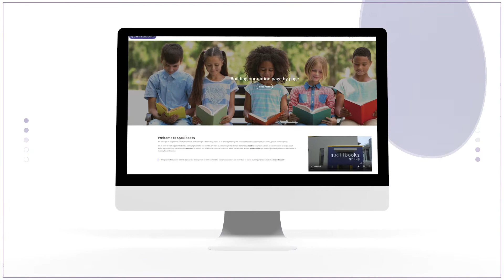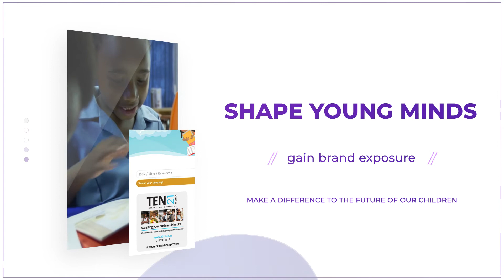Qualibooks AV 2020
Corporate Promotional AV for Qualibooks.co.za - Edit, Motion Graphics, VO